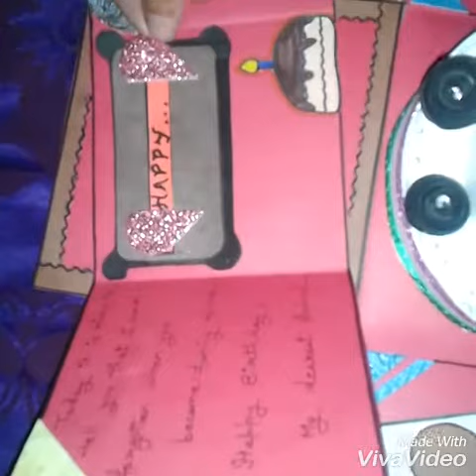HOW TO MAKE EXPLOSION BOX/EXPLOSION BOX TUTORIAL/DIY EXPLOSION BOX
HYE GYZZZ IN THIS VIDEO YOU WILL GET SOME CUTE AND EASY IDEAS TO MAKE YOUR OWN EXPLOSION BOX FOR SOME SPECIAL OCCASION LIKE BIRTHDAY ,ANNIVERSARY AND MANY MORE...

AND IF U HAVE ANY SUGGESTION OR U WANT TO SAY ANY THING RELATES TO OUR VIDEO YOU CAN COMMENT IN OUR COMMENT BOX.